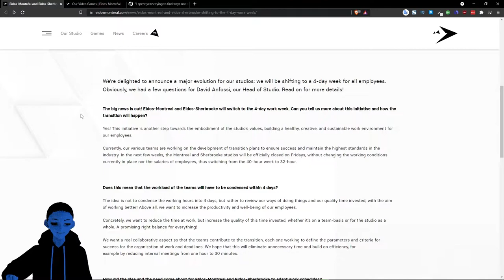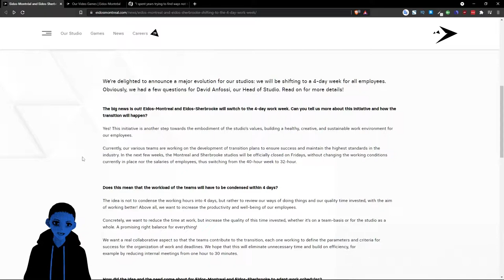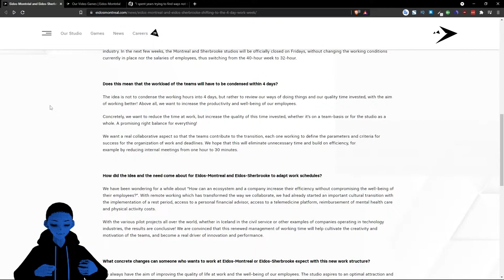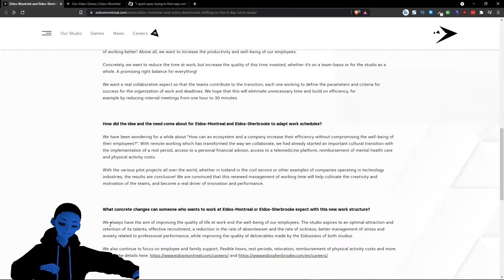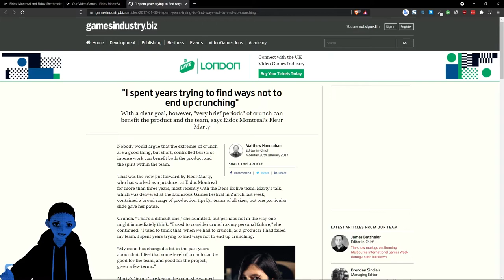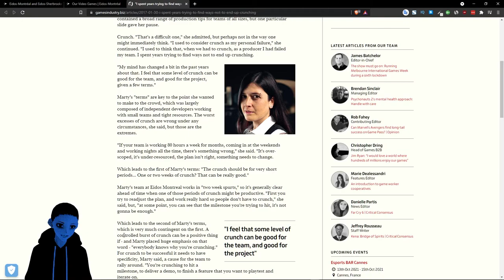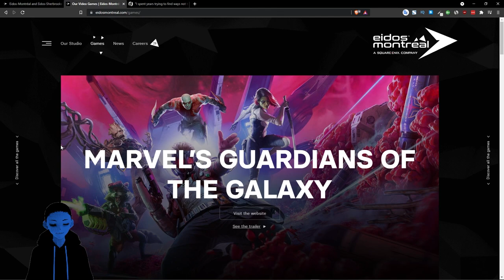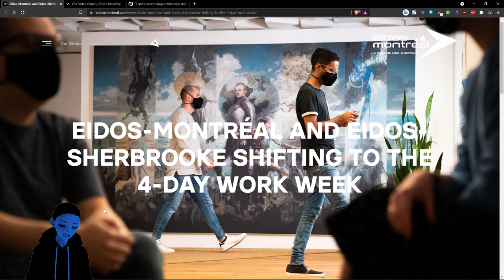Guardians of the Galaxy studio Eidos-Montreal will have a 4 Day/32 Hour Work Week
Eidos-Montreal (Guardians of the Galaxy / Deus Ex / Tomb Raider) as well as Eidos-Sherbrooke will soon be implementing a 4 Day/32 Hour work week. They say it's meant to improve the quality of the work they do, as well introducing a healthier way for their employees to work. What do you guys think about this? Do you think it'll work out? How will Guardians of the Galaxy and future games end up releasing with this change?